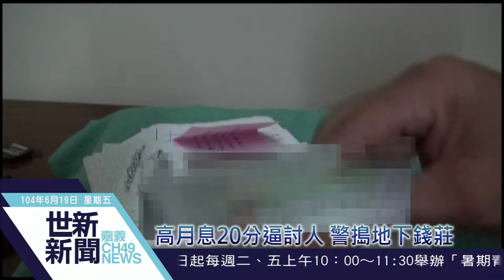世新新聞 高月息20分逼討人 警搗地下錢莊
104年06月19日(五)

高月息20分逼討人 警搗地下錢莊

高月息20分逼討人，被害人無力償還被暴力追討，警方搜索涉嫌經營地下錢莊，當場起出本票34張及帳冊等證物，逮捕81歲老翁，依重利罪嫌移送法辦。